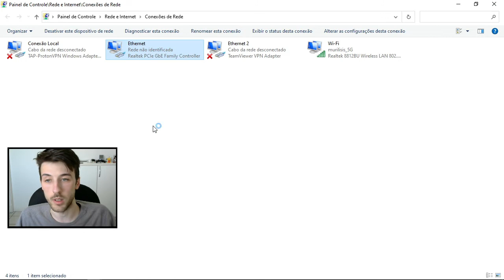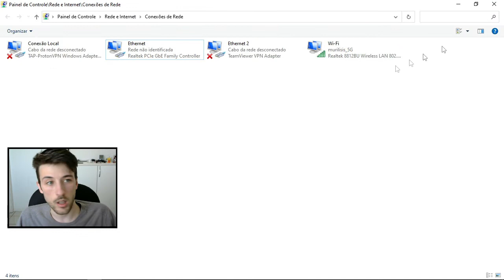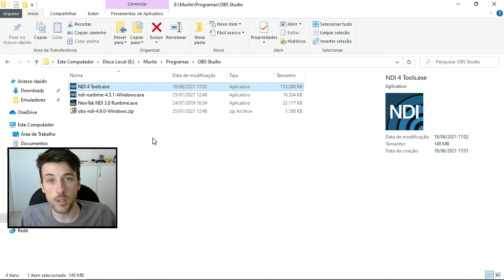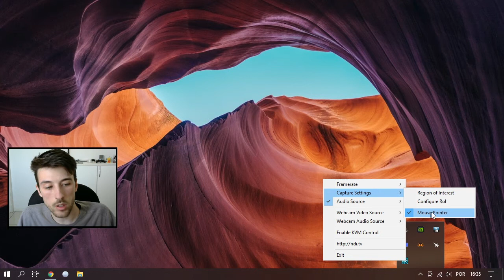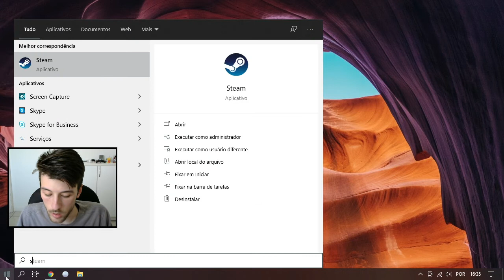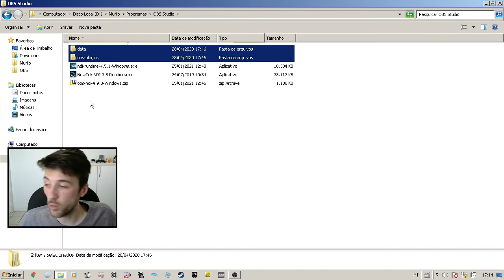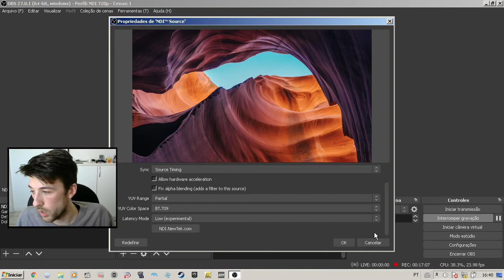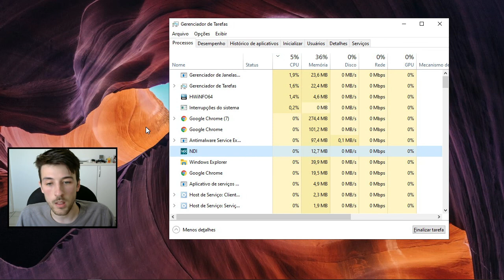NDI E OBS - TUTORIAL COMPLETO PARA GRAVAR USANDO A REDE E 2 PCS (FX-4100 + GTX550Ti)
Fala meus queridos, hoje trago para vocês uma explicação bem detalhada de como venho produzindo conteúdo aqui para o canal, usando o OBS em conjunto com o NDI. Meu setup consiste em um PC e um Notebook (configs abaixo), ambos bem simples, por isso é ótimo poder dividir o trabalho entre eles.
Basicamente, no PC eu rodo os jogos e faço os testes aqui para se tornarem conteúdo para o canal, já meu Notebook fica somente com o OBS aberto fazendo a captura, e a imagem do meu PC chega ao Notebook por um cabo de rede usando um dos softwares do protocolo NDI, que vocês conhecerão neste vídeo. Espero que gostem do conteúdo!

APOIE O CANAL! Clique no link abaixo, feche o/os anúncios e você será redirecionado para a página do canal. Bem simples, não gasta nada e demora apenas alguns segundos

Download do plugin do NDI para o OBS (Nessa página estão os downloads do NDI Runtime e do plugin do NDI para o OBS, bem como as instruções de instalação)

Config completa do meu PC:
MB: Asus M5A78L-M LX
CPU: AMD FX-4100 3.6Ghz (OC 4.0Ghz)
CPU COOLER: Pichau Gaming SAGE
RAM: 8GB DDR3 (2x4GB 1600Mhz)
Fonte: Corsair CX 450
SSD: WEIJINTO 512GB
HD: SAMSUNG 320GB

Outros Equipamentos:
Gamepad: Gamesir G3s
Webcam: Logitech C270 HD
Câmera: Sony DSC-HX300
Notebook: STi IS1414 (Pentium T4500 + 4GB RAM)

Valeu pessoal!